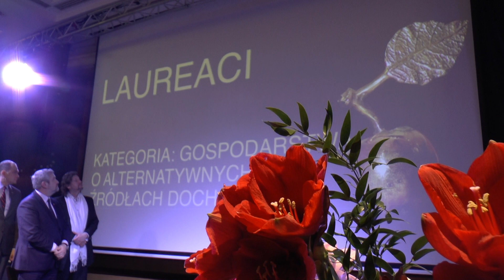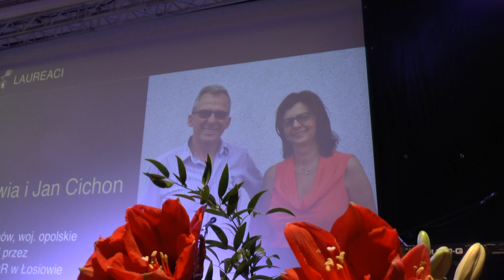Rolnik – Farmer Roku Gala 2019 -1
Warszawa, 9 Lutego 2018 Hotel Sheraton